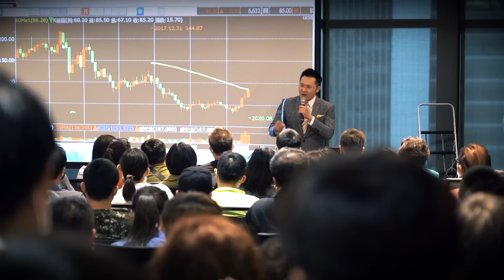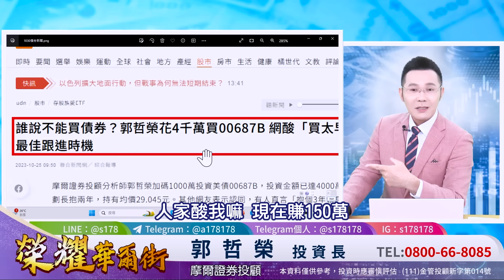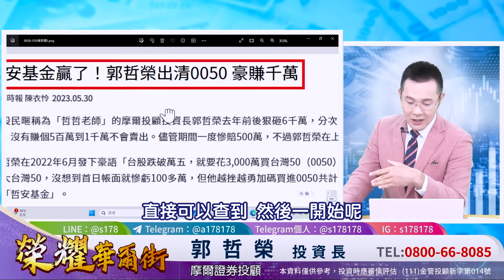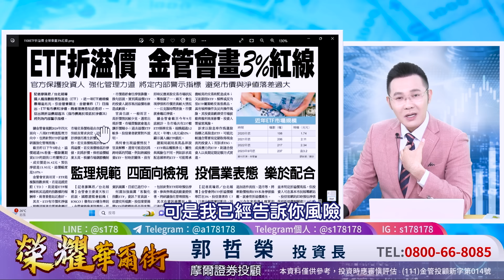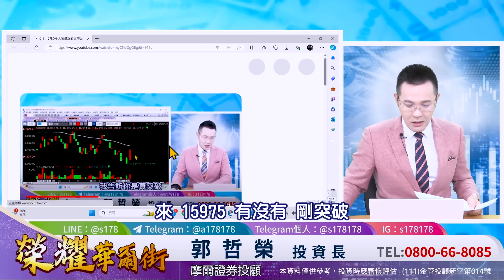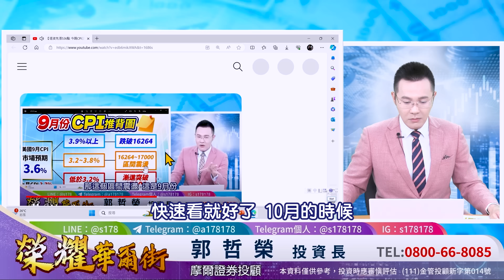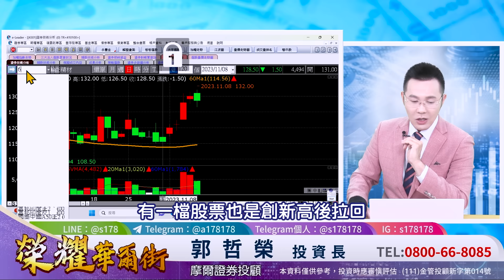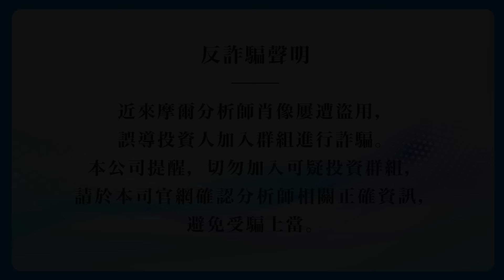【台股連漲6天漲800點 漲到何時? 『武大郎』為何一直飆? 郭董將退選 鴻海噴出!?】2023.11.08(字幕版)